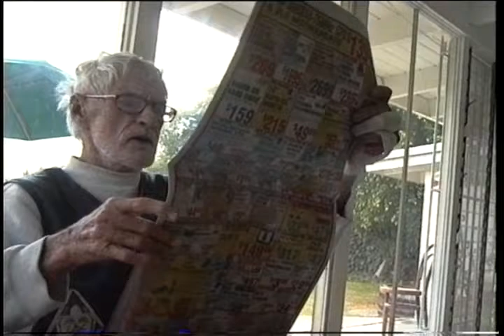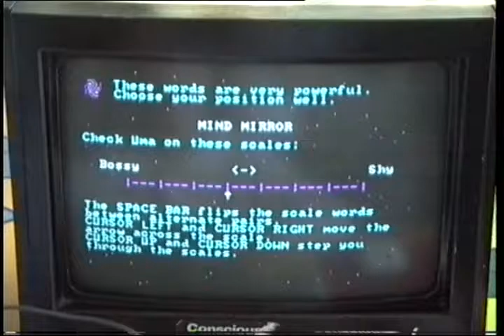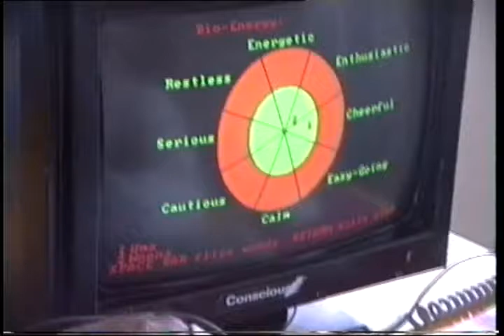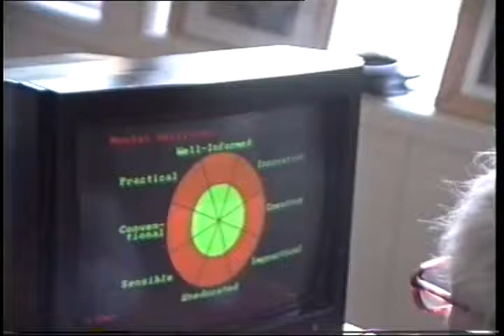Timothy Leary computer mindsoftware 95 at his LA home